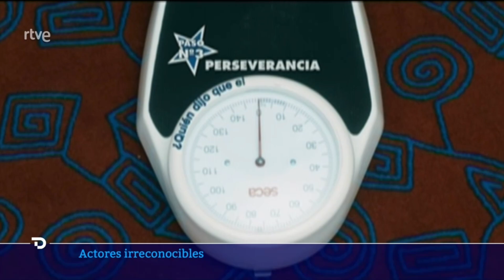El cambio radical de Brendan Fresser y otros actores de Método (Telediario TVE)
Muchos actores cambian su peso por exigencias del guión o por voluntad propia, con el objetivo de llegar a la verdad de los personajes que interpretan.

Muchas veces éstos actores utilizan ell método Stanislavski (Lee Strasberg en cine)para actuar.  Se basa en que los actores recurran a vivencias propias para interpretar las emociones de sus personajes.

El último en sorprender a la audiencia con un cambio radical es Brendan Fresser en la película 'The Whale' ('La Ballena'), que llegará a los cines muy pronto.